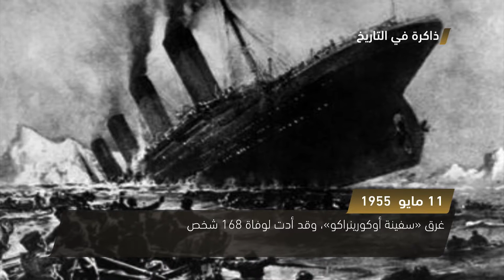الاتراك يقتلون 900 ارمني في صدامات عرقية - ذاكرة في التاريخ ،في مثل هذا اليوم- 11- 5-2018- مساواة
ذاكرة في التاريخ ، في مثل هذا اليوم الحادي عشر  من ايار عام 2018 :

1- 11 ايار عام 1940
الاتراك يقتلون 900 ارمني في صدامات عرقية

2- 11 ايار عام 1949
تغير اسم سيام لتصبح تايلاند

3- 11 ايار عام 1955
غرق سفينة اوكورينراكو وقد ادت لوفاة 168 شخص

Downlink frequency -  الترد :
12645 MHZ

Polarity  - الاستقطاب:
Horizontal

Symb.Rate - معدل الترميز:
27.500  MS/s

FEC - تصحيح الخطأ :

5/6

DL: 11958 H
SR: 27500
FEC: 5/6

48_#
‫#‏فلسطين_٤٨‬
‫#‏فلسطين_48‬
‪falasteen_48#‎‬
‫#‏عرب_٤٨
‪‎arab_48#‬
‫#‏تواصل‬
‫#‏اكسر_حصارك‬
‫#‏بلشنا_نرجع‬
‫#‏شعب_واحد‬
 ‪#‎mosawah‬
‪#‎Equality‬
‪#‎égalité‬
‫#‏مساواة‬
‫#‏حق‬
‫#‏عدالة‬
‫#‏تساوٍ‬
‫#‏تعادل‬
‫#‏تماثل‬
‫#‏تسوية‬
‫#‏معادلة‬